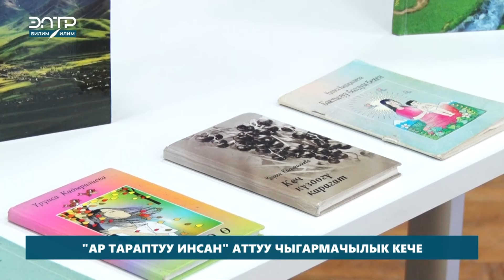"АР ТАРАПТУУ ИНСАН" ЧЫГАРМАЧЫЛЫК КЕЧЕСИ